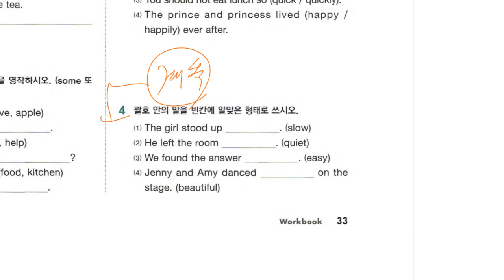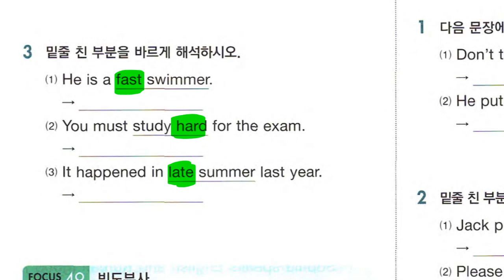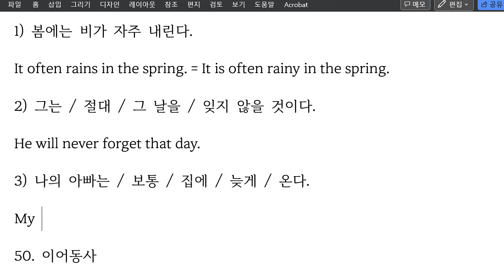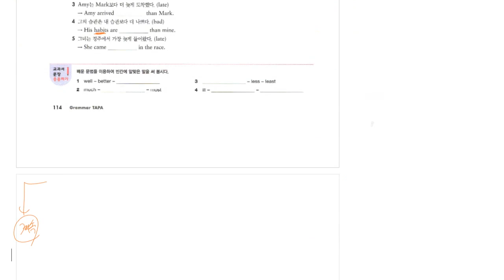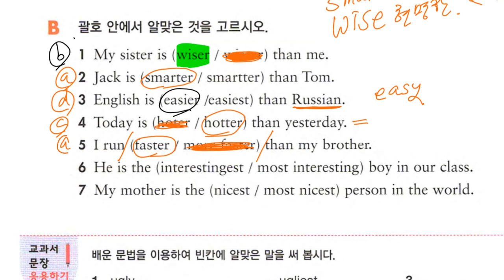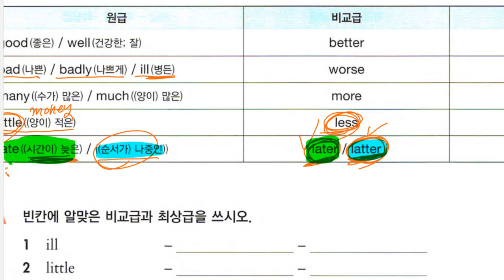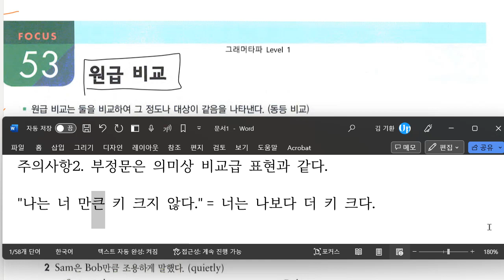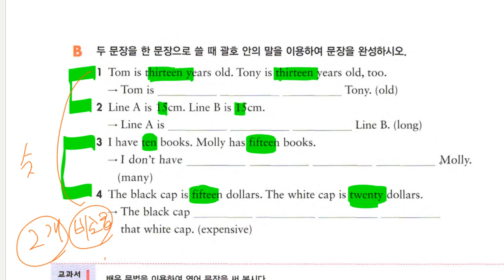Up영어 2023 08 08 중1 문법 형용사와 부사 문법 비교표현